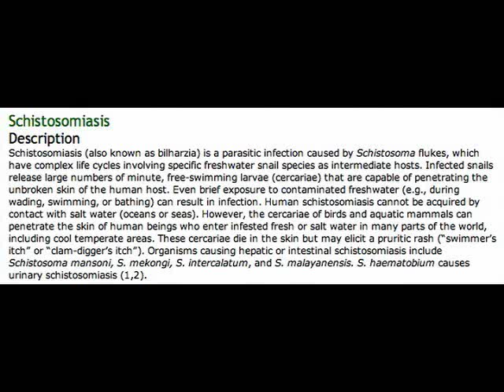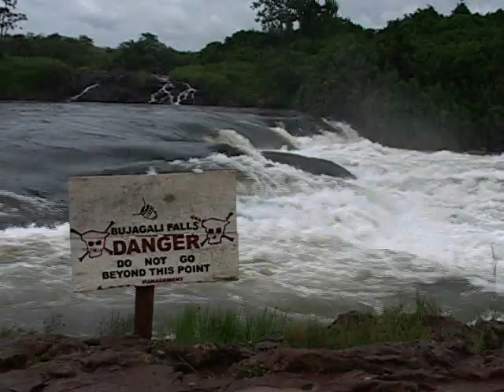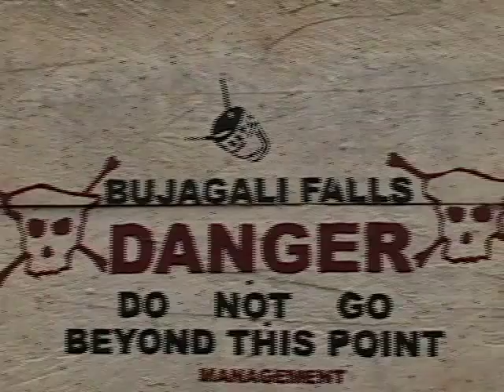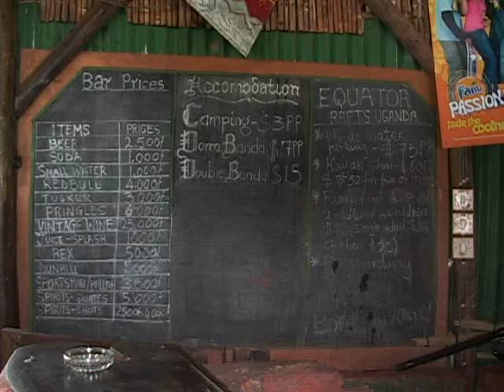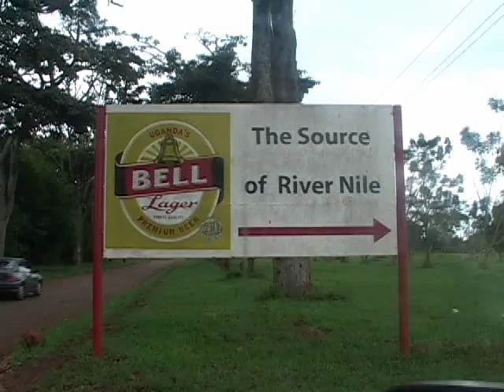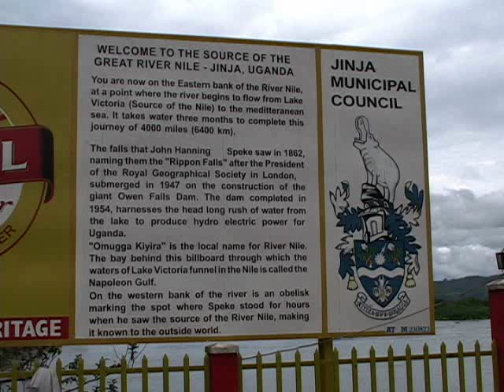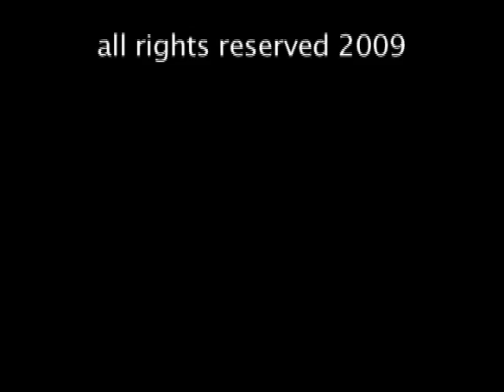uganda (documentary) episode 3 - jinja rafting the nile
lemaire uganda kampala entebbe jinja buganda kalisizo swahili bundu makerere rakai health muzungu expedition boda boda slum bujagali raft kayak rapids

nile bwindi impenetrable kibale queen elizabeth rwenzori mountains murchison falls mount elgon victoria virunga unesco world heritage site

safari gorilla chimpanzee monkey mangabey colobus blue elephant duikers bushpigs warthogs buffalo leopards lions tigers hyena hippopotamuses baboon civet kob topi antelope tilapia perch cichlid